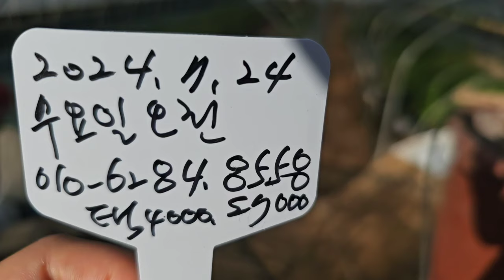외목대목수국 난타나 보라싸리 베롱나무 음지식물